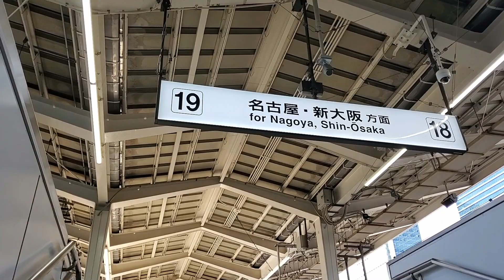【Vlog#3】田舎のお盆はだいたいこんなじゃろ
涼しいけど湿気半端なかった